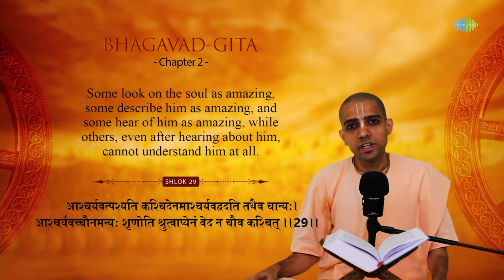Bhagvad Gita | Shlok 29 | Chapter 2 | Explanation | HG Gaurmandal Das | Jai Shree Krishna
Dive deep into the wisdom of the Bhagavad Gita as we explore Shlok 29 from Chapter 2.